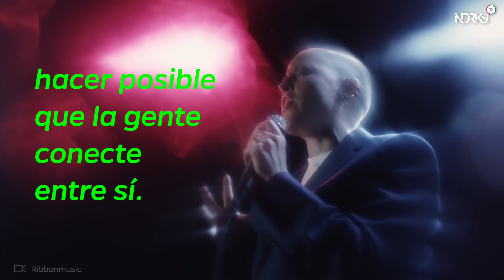Lower Dens "Conectando con la gente" | TALKS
Uno de los proyectos más interesantes de nuestros tiempos, con una fusión que va desde el synth pop, hasta el rock alternativo, visitó nuestro país para el Festival Radiobosque. Durante su visita, nos concedieron unos minutos para platicar.